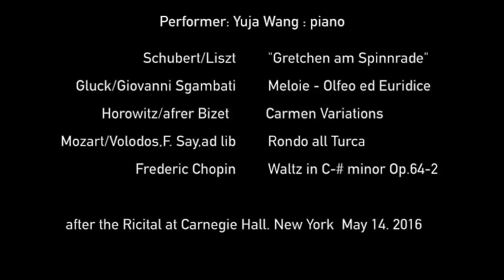YUJA WANG plays Chopin - Waltz Op 64 No 2 in C sharp minor / Yuja Wang Carnegie Hall 2017 ENCORE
Yuja Wang - Chopin: Waltz (Valse) No.7 In C Sharp Minor (Cis moll) Op. 64 No. 2. Concert in Carnegie Hall 2017.

In amazon you can buy Yuja Wang cd, mendelssohn, dvd, rachmaninov, ravel, fantasia, beethoven, brahms, bluray, claudio abbado, chopin, dudamel, prokofiev, rachmaninoff, stravinsky, signed, scriabin, tchaikovsky and other.
Yuja Wang 2017 (王羽佳, ユジャ・ワン) is a Chinese classical  virtuoso pianist. One of the best pianist in our time.

- WHEN YOU BUY SOMETHING BY OUR LINKS, YOU AUTOMATICALLY HELP THE DEVELOPMENT OF THE OUR CHANNEL AND CLASSICAL MUSIC IN THE WHOLE
One of the best pianists of our time plays an encore in one of the most prestigious concert halls - Yuja Wang Chopin op 64 no 2 on enocre in Carnegie Hall 2017. Incredible performance, what do you think about this please write in the comments ✍